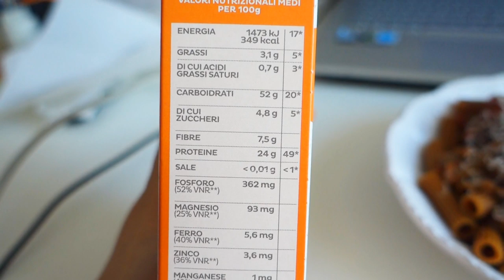What I eat in a day|| ho perso peso? poca fame? cellulite?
Grazie per aver visto il video ❤What I eat in a day|| ho perso peso?poca fame?cellulite?